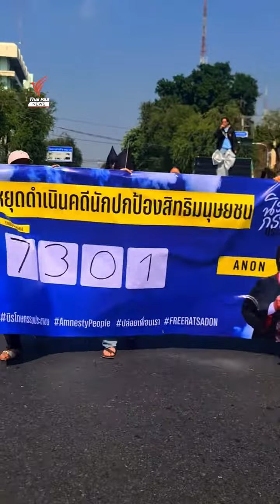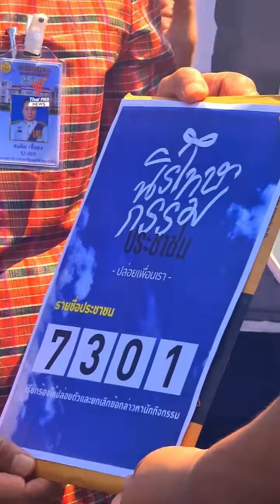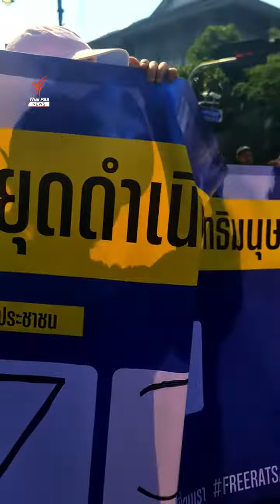ล่า 7,301 ชื่อ จี้ปล่อย "อานนท์" และนักโทษการเมือง | Thai PBS News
แอมเนสตี้ล่าชื่อ 7,301 รายชื่อ เรียกร้องปล่อย นายอานนท์ นำภา และนักโทษการเมืองอีก 24 คน เผย 4 ปีที่มีการประท้วง ประชาชนโดนละเมิดสิทธิ 1,938 คน ซึ่งในจำนวนนี้เป็นเด็ก 286 คน